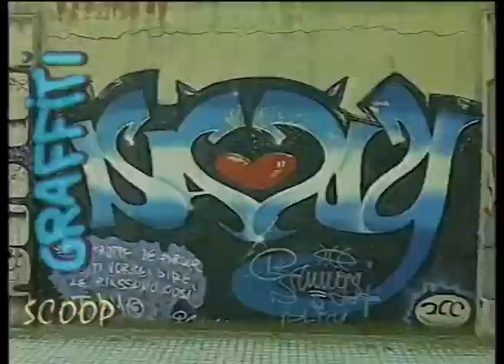w a r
correva l'anno 1995/96